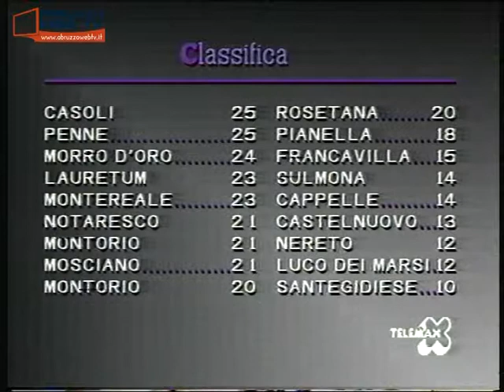E' Goal ! Trasmissione del 05 12 1999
Filmato d’archivio: E’ Goal  (Trasmissione del 05/12/1999)
Ospiti: Stefano De Cristofaro, Jaber Hussein (Presidente San Salvo), Antonio Falcucci (Dirigente San Salvo)
All’interno della trasmissione:
Servizio Lanciano-Catanzaro 2-0 (Con intervista a Carlo Florimbi-Allenatore Lanciano)
Pane al pane, vino al vino (a cura di Paolo Ursini)
Servizio San Vito 83-Paglieta 1-1 (Con interviste a Natalino De Nardis-Direttore Sportivo San Vito 83 e Nicola Costantino-Presidente Paglieta)